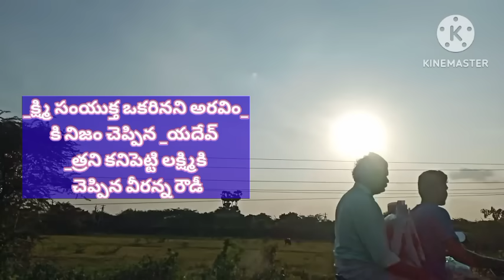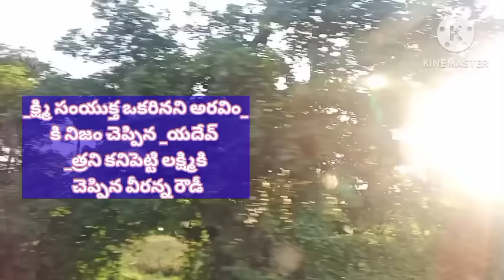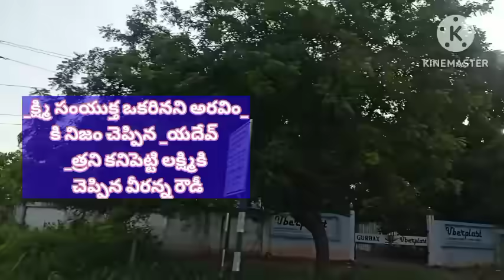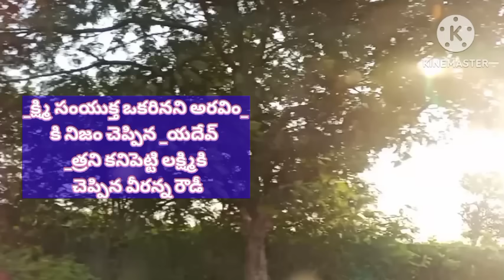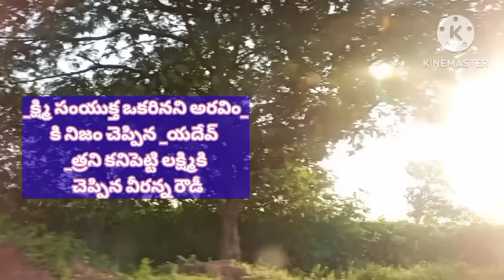బ్రతికే వుందని సంతోషంతో కనిపెట్టి క్ష్మికి చెప్పిన వీరన్న